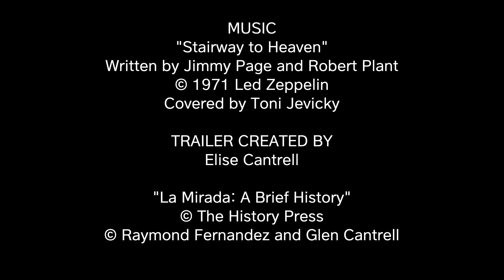La Mirada Book Trailer 2